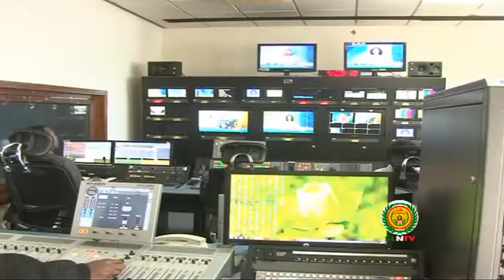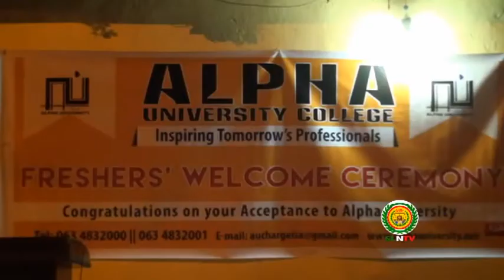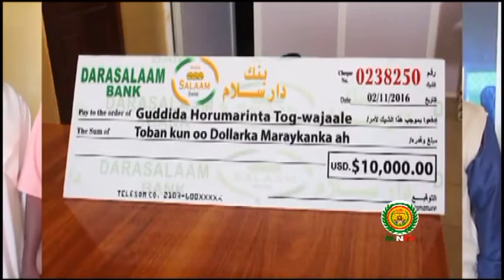NEWS ENG. Fri-04-Nov-2016.kh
Fri-04-Sep-2016.kh